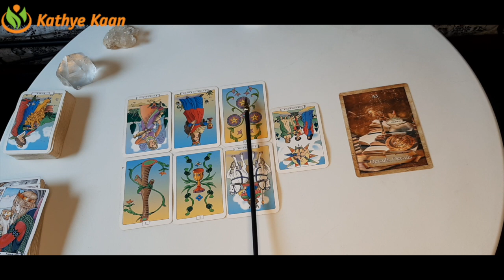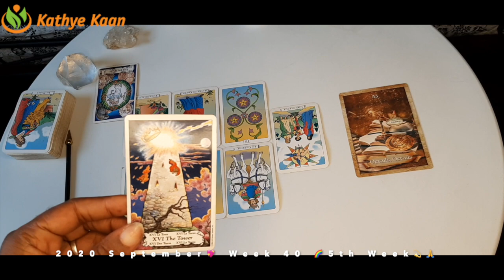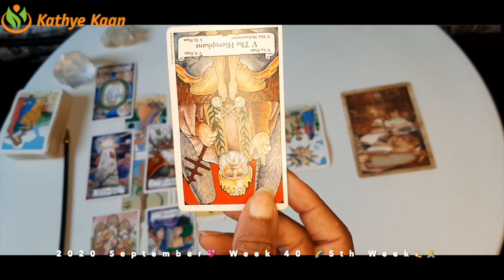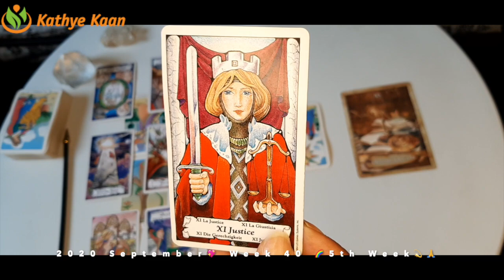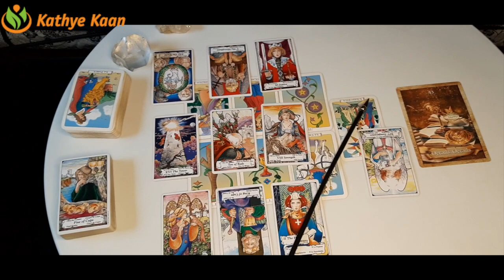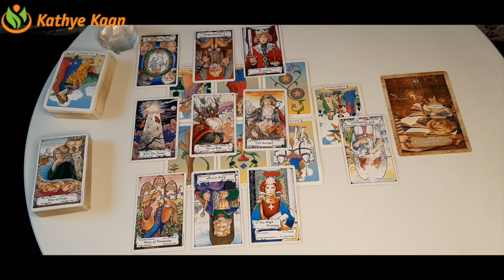LEO DETAILS! Problem with marriage & relationship 💖 WEEK40 🙏 Weekly Reading September 28-October 04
Kathye